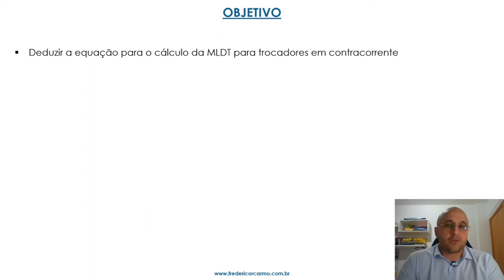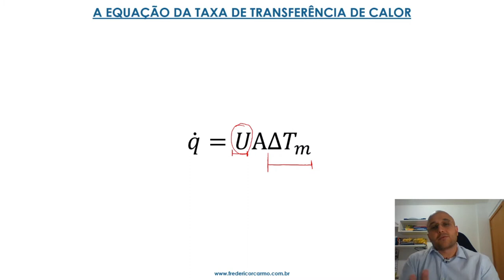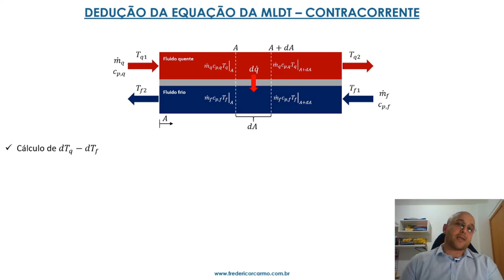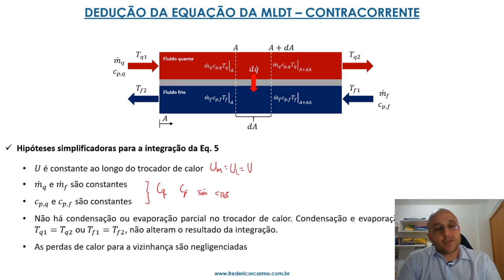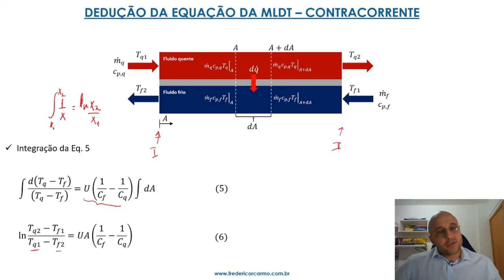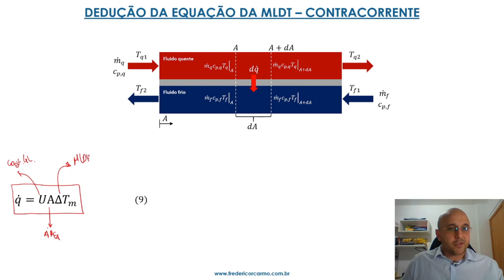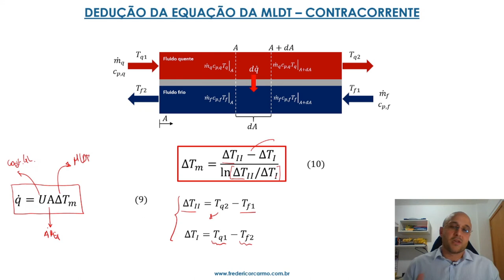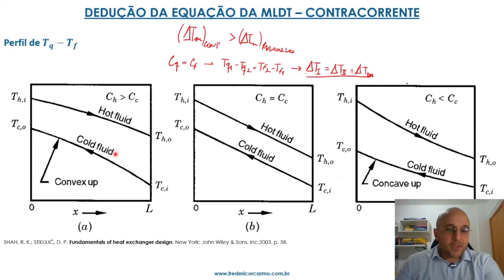MLDT para trocador de calor operando em contracorrente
Parte 4: Dedução da equação da MLDT para trocadores de calor operando em contracorrente

Bibliografia recomendada:
KAKAÇ, S.; LIU, H.; PRAMUANJAROENKIJ, A. Heat exchangers: selection, rating, and thermal design. 3. ed. Boca Raton: CRC Press, 2012. p. 43-47.